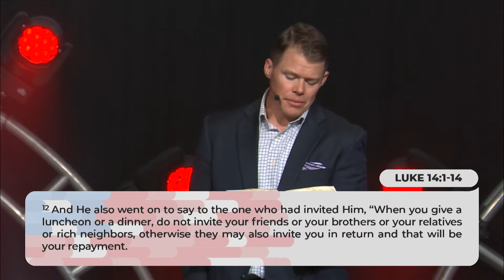3 Questions No One Wants to Answer (Hot Takes Part #4) - Clay Smith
Senior Pastor, Clay Smith, emphasizes the importance of maintaining a biblical, faith-based perspective regarding politics and addresses how believers should respond to caring for the poor and helping those in need.